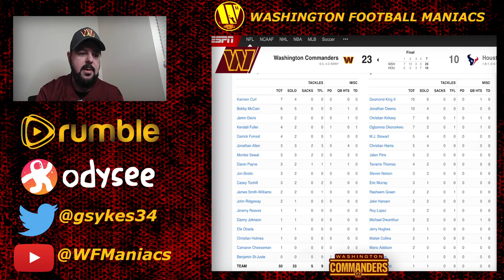Washington Commanders Defense Dominates Houston Texans!